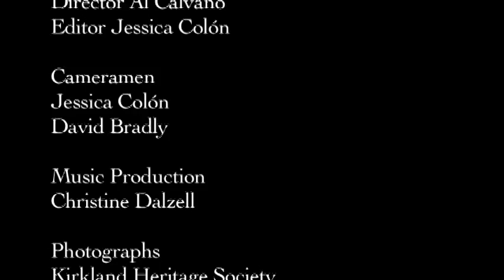Kirkland, Jewel Of The Northwest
Kirkland, Jewel Of The Northwest is a film about Kirkland, WA, its history from how it was to be the "Pittsburg of the West," to a modern city with small town charm.